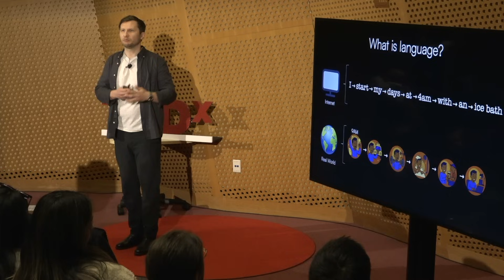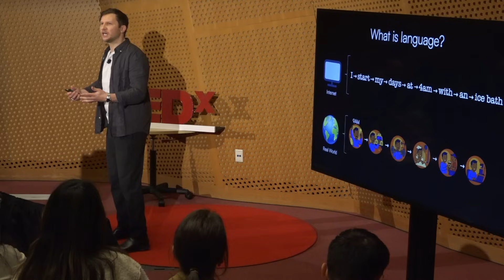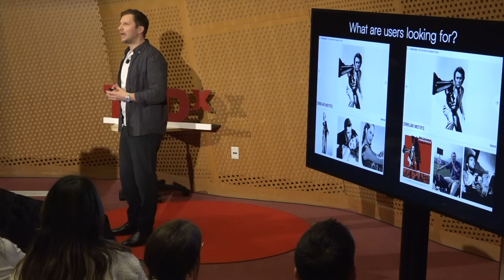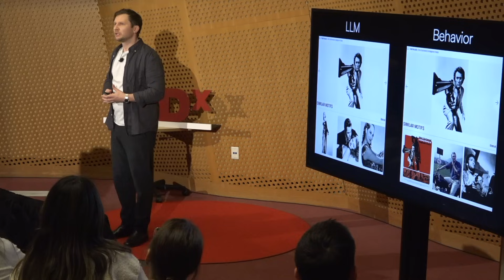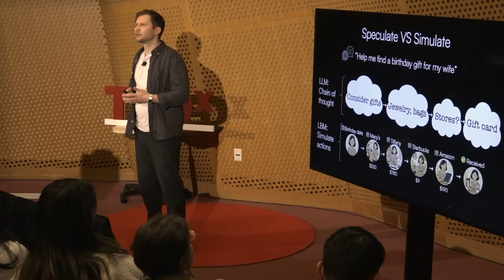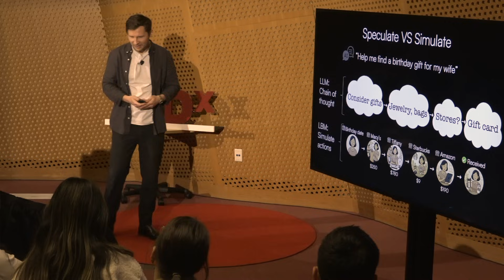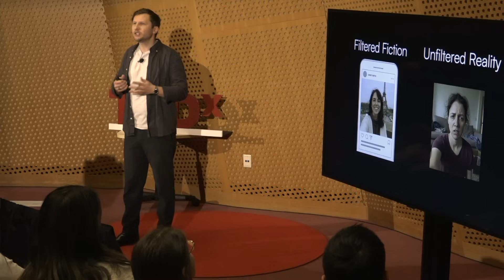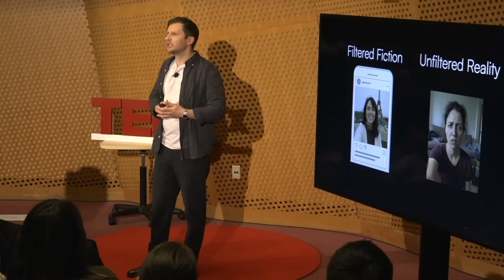Actions speak louder than LLMs (behavioral AI) | Rickard Brüel Gabrielsson | TEDxMIT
Your actions speak louder than words—what if AI were listening? When AI understands behavior, not just language, entirely new possibilities emerge. In this TEDxMIT talk, researcher Rickard Brüel Gabrielsson unveils BehaviorGPT, the first Large Behavioral Model (LBM) trained on 1 trillion real-world actions. While traditional Large Language Models (LLMs) learn from words, LBMs like BehaviorGPT learn from behavior: how we shop, use apps, move, and make decisions. This action-based intelligence has already driven a 20% increase in sales for major retailers, pointing to a future where AI truly understands us. Discover why actions speak louder than LLMs, and how behavior modeling could be the next leap toward Artificial General Intelligence (AGI). Rickard Brüel Gabrielsson is an AI researcher from Stanford and MIT, a lecturer on foundation models at MIT, and co-founder of Unbox AI, a company pioneering behavior-based AI. This talk was given at a TEDx event using the TED conference format but independently organized by a local community.